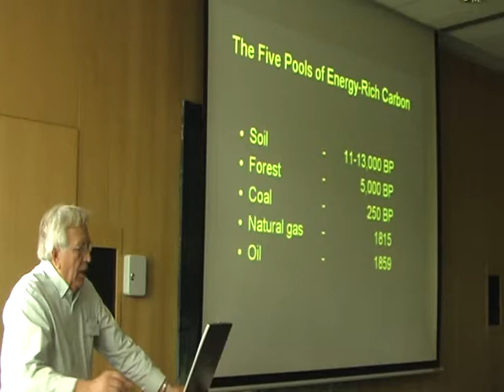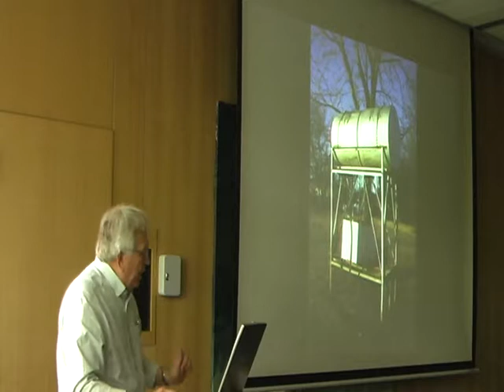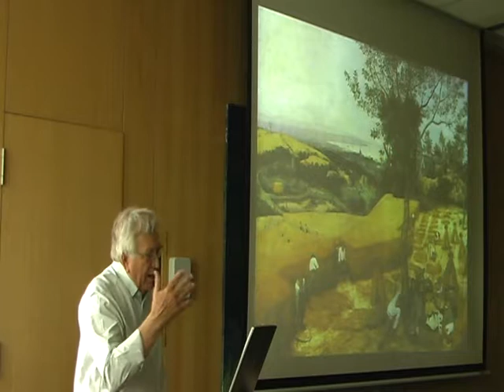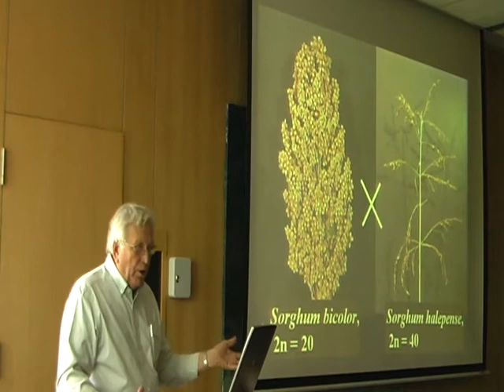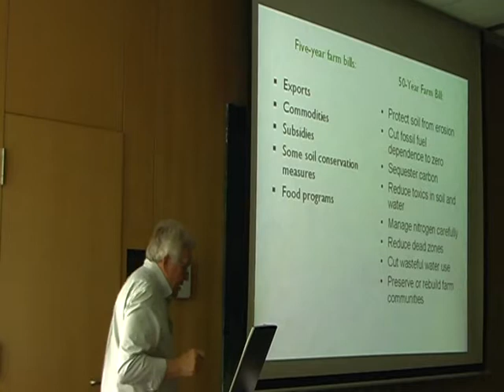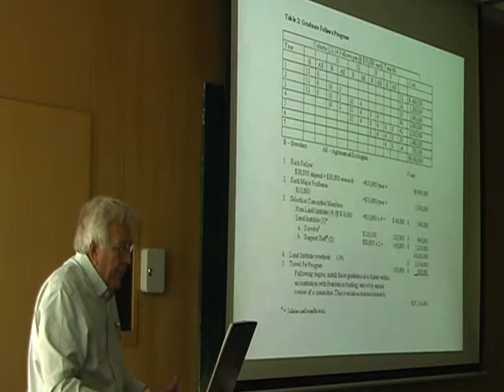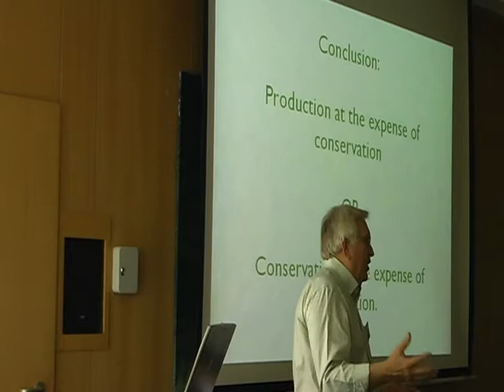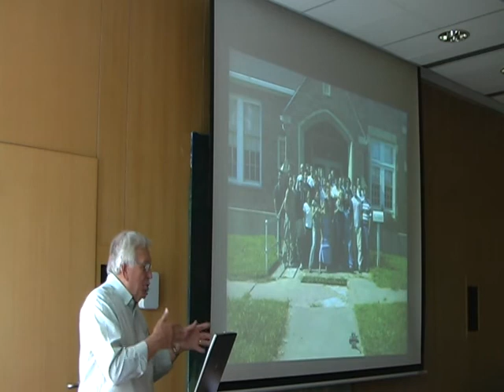RLC - Conference at ZEF: Wes Jackson (Part 2)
RLC - Conference at ZEF: Wes Jackson, Right Livelihood Awardee, on:

"The necessity and possibility of an agriculture where nature is the measure"

Dr. Wes Jackson is a leading activist in the international sustainable agriculture movement since the 1970s. In 2000, he was awarded the Right Livelihood Award (Alternative Nobelprize) "...for his single-minded commitment to developing an agriculture that is both highly productive and truly ecologically sustainable".

Wes Jackson established and served as chair of one of the United States' first environmental studies programs at California State University-Sacramento and founded the non-profit organization The Land Institute in 1976. He still heads The Land Institute, which currently describes its main goal as the development of "Natural Systems Agriculture". Wes Jackson published several books and The Land Report, a newsletter about American sustainable agriculture and agrarianism.